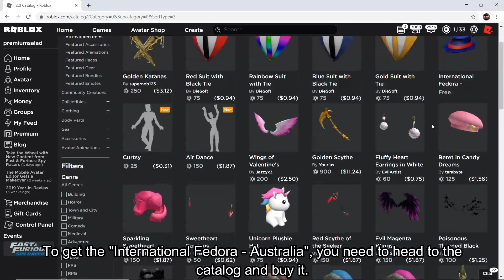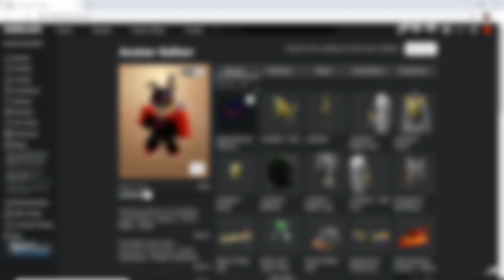[FREE ITEM] How to get the INTERNATIONAL FEDORA - AUSTRALIA! [ROBLOX]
In this video, ill be telling you guys how to get the International Fedora - Australia!